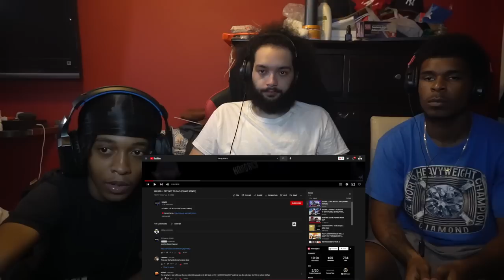IM STILL RAPPING 😭🤷🏽‍♂️ | AMERICANS REACT TO UK DRILL: TRY NOT TO RAP